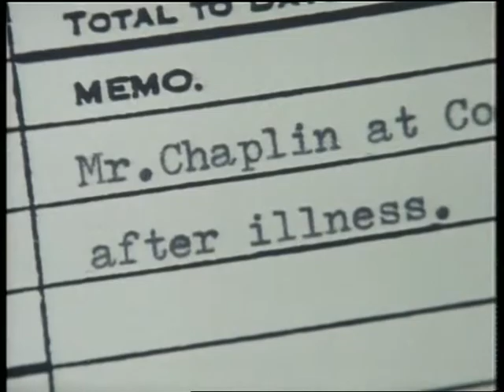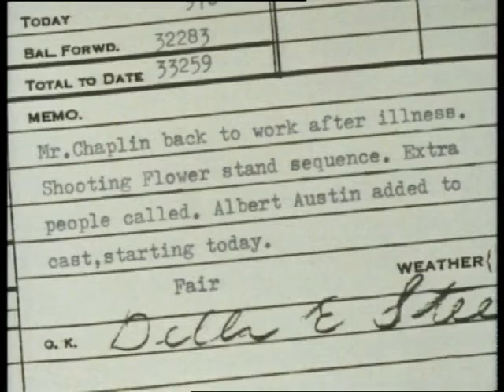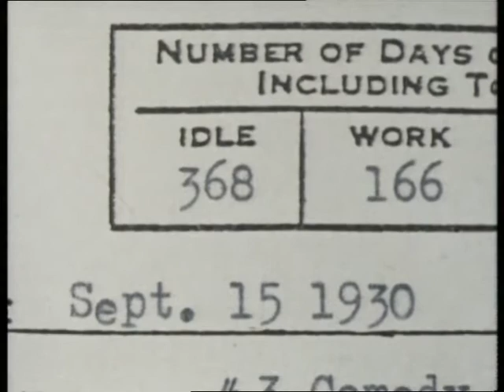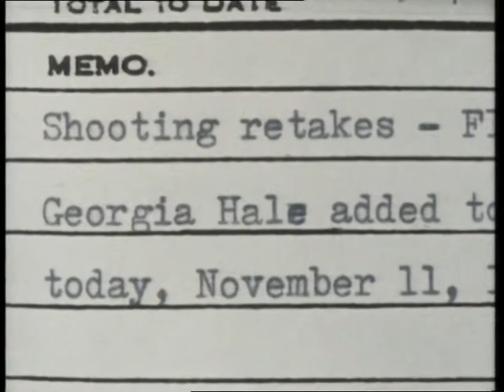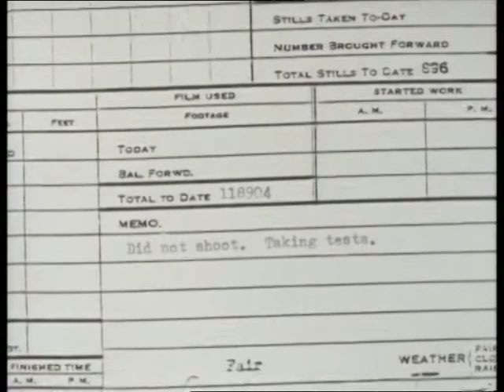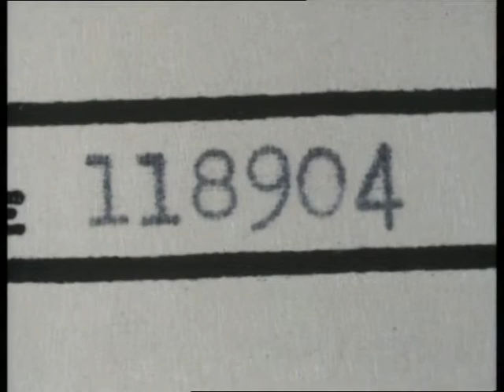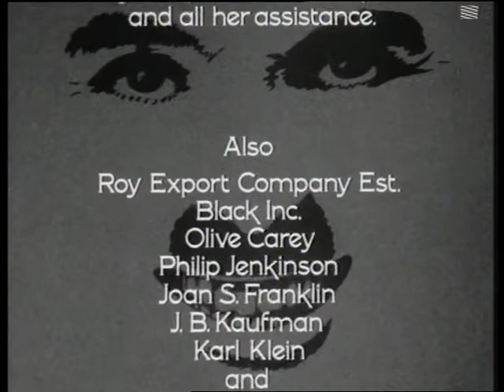Unknown Chaplin - Episode 2 (The Great Director)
HELLO! You can watch the episode via this
WARNING! Unfortunately, due to YouTube restrictions, I have had to remove a few sections from this episode; around 9 minutes in total. I hope you enjoy what is left anyway!
The second episode in a 3-part documentary series. Using in part rare out-take footage, the film-making methods and techniques of Charles Chaplin are explored. Created by Kevin Brownlow and David Gill.